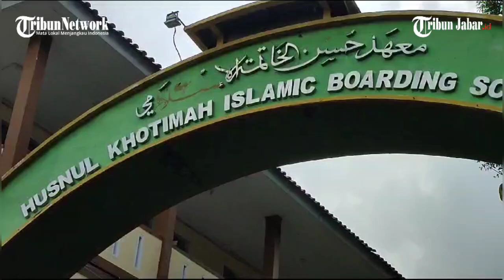Buntut Kematian Santri Akibat Bullying Kuasa Hukum Ponpes Husnul Khotimah Ingin Pelaku Tetap Sekolah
Penulis: Ahmad Ripai | Editor: Darajat Arianto | Video Editor: Edwin Tk